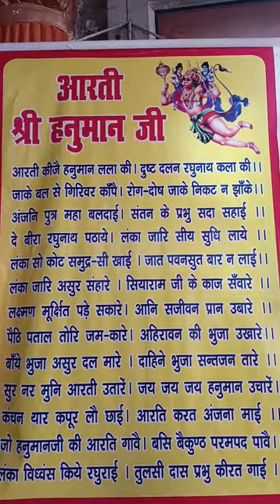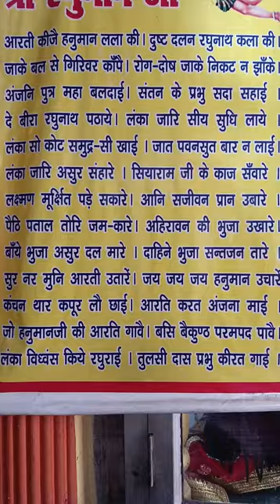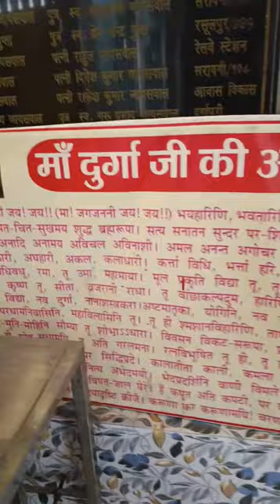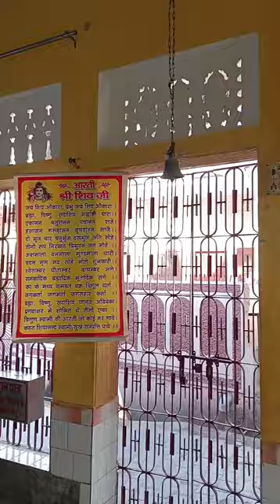Divyeshwari Devi Mandir 🙏🙏🙏🙏🙏🙏